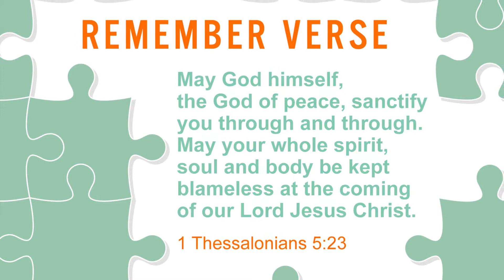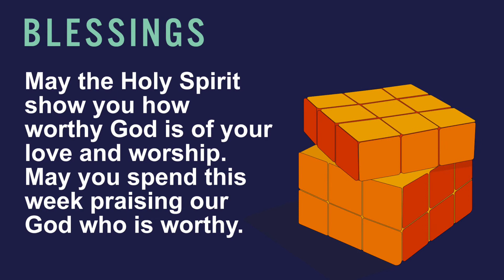Journey Through the Bible, Ep 11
Hi Kids! We’re traveling through our Bibles from Genesis through Revelation. Today’s lesson comes from Judges 6-8.